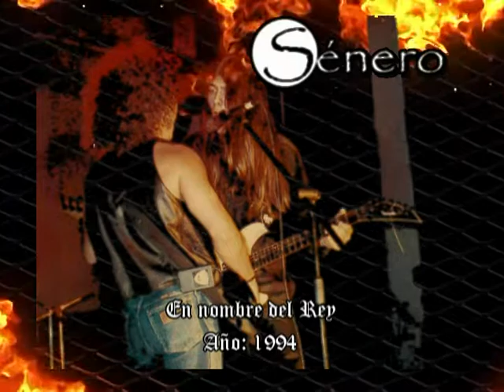SÉNERO en "En nombre del Rey" 1994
SÉNERO es una de las bandas más poderosas de la primera mitad de los años noventa, convirtíendosé en una de las producciónes más solidas de la carrera de BILLY CASTILLO, que debe ser rememorada con toda amplitud y justeza como una de las mejores propuestas del heavymetal Boliviano noventero, pero que lastimosamente no duró más allá de la grabación del disco "Necropsia", objeto de nuestro estudio en esta oportunidad.

Luego de su definitivo alejamiento de LEÓN HERÁLDICO, Gonzalo Billy Castillo queria dar inicio a otra banda que pueda convertirse en el canal difusivo de sus compocisiones, cultivando creaciones siempre bajo la influencia del heavymetal. De esta forma Billy Castillo pasaria a tocar el bajo e interpretar la primera voz, y para el efecto convocaría a José Antonio Prado -ex guitarrista de León Heráldico- y también al baterista Boris Anzoátegui dando inicio al proyecto SÉNERO a mediados de 1991; comentaba Billy Castillo en nuestra entrevista:

"...se hizo evidente el estancamiento que estábamos viviendo - en LEÓN HERÁLDICO- ya que la banda se oponía a interpretar las canciones que yo seguía componiendo y ante esta situación decidí alejarme de la banda. José A. Prado tomo la misma decisión y ambos nos alejamos por algún tiempo musicalmente, pero siempre nos reuníamos para conversar. Finalmente le mostré las canciones nuevas que había compuesto y decidimos crear un power trío que se llamó “SÉNERO” que es el nombre de un río del Beni. Adoptamos esta denominación en rechazo a nuestra última experiencia con LH bajo la premisa de que “el agua estancada se pudre”. Nuestro repertorio incluía temas de la época de L.H. y nuevos. Tuvimos mucha aceptación a nivel local, lo que nos permitió telonear a HERMÉTICA en una oportunidad..."

Luego de constituirse como un referente de la escena cruceña, la banda finalmente decide ingresar al estudio Melody del señor Walter Yañez para dejar plasmada su unica cinta: el casset que seria denominado "NECROPSIA", con canciones como "Tienes el Poder", "En nombre del Rey" "Larga vida al Rock" o "El Blues del Final", piezas en las que se puede notar mucha solidéz y virtuosidad.

El cassete fue difundido a partir de 1994 en la escena underground constituyendose como una joya de coleccíón ya que la banda estaba diseccionada antes de su publicación. José Antonio Prado decide finalmante mudarse a Chile para culminar sus estudios de Ingenieria de Sonido y Boris Alzoátegui seria convocado para integrar el grupo Azul Azul por algún tiempo. Billy Castillo continuaría durante la década noventera liderizando el proyecto BILLY CASTILLO GROUP, grabando más discos que se convirtieron en un referente importante de la evolución del heavy metal en Bolivia.

Julio Cesar Moya
Años Luz "Tributo al Rock Boliviano"